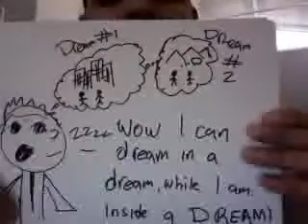Inception Movie Review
A review of the super awesome movie Inception! NO SPOILERS!